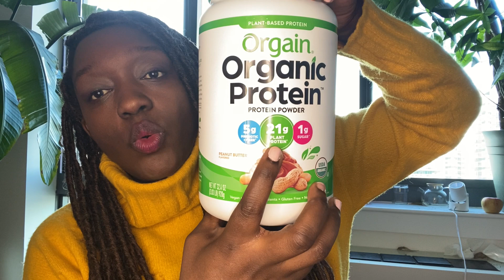DAY 143 - GASTRIC BALLOON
The protein powder nightmare!